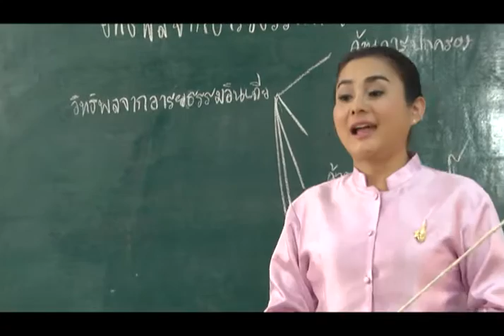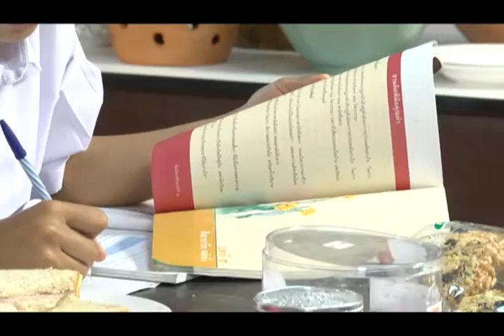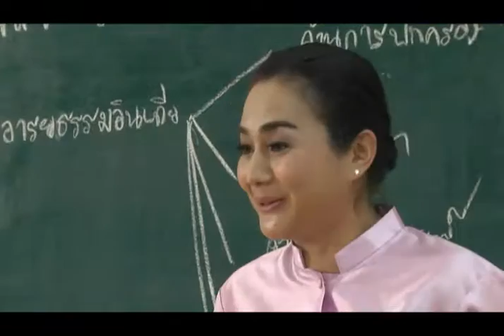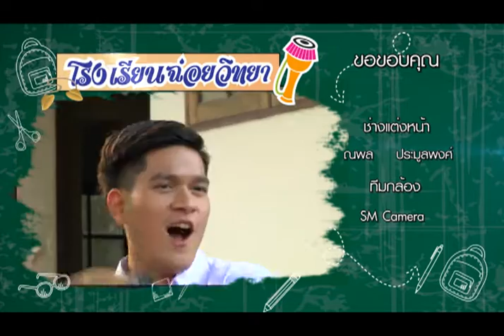โรงเรียนนี้มีฮา - ตอน 11 : แข่งขันวิชาการ